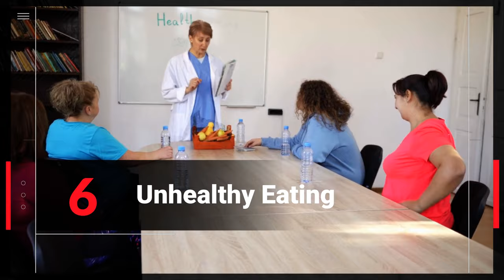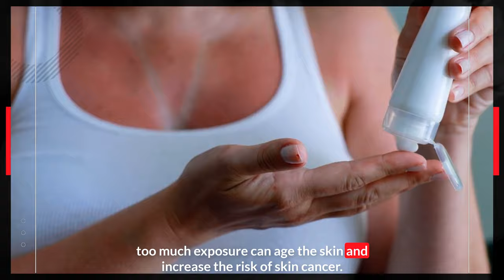Transform Your Future: 10 Habits to Cut Out for a Better Tomorrow!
Looking to improve your life? Discover the habits you need to cut out for a brighter future! From toxic situations to unhealthy behaviors, we uncover the key changes you can make to enhance your physical and mental well-being. Join us as we explore practical tips to overcome challenges and foster positive growth in your life journey.
Time stamps:
00:00:00 Ten habits to improve your life.
00:00:02 Low self esteem, ways to improve
00:00:09 Dodging the doctor. Regularly visiting healthcare providers
00:00:19 Sedentary lifestyle. Regular exercise is important
00:00:34 Screen time before bed. Too much screen time
00:00:45 Unhealthy eating. A nutritious diet consisting
00:00:59 Drinking. Drinking alcohol can lead to various health risks
00:01:14 Under estimating the sun, wear sunscreen
00:01:23 Isolation. Lonliness is detrimental to well-being,
00:01:39 Smoking. Smoking has numerous negative health effects.
00:01:55 Toxic situations, toxic people or situations can negatively impact